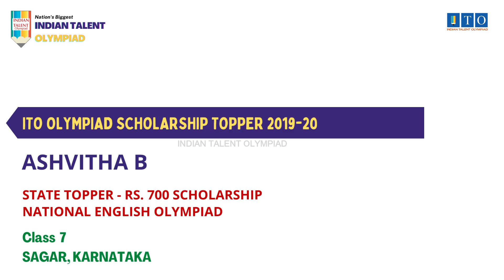ITO Olympiad Scholarship, State Topper 2019-20 ASHVITHA B, STATE RANK - 6, SAGAR, KARNATAKA